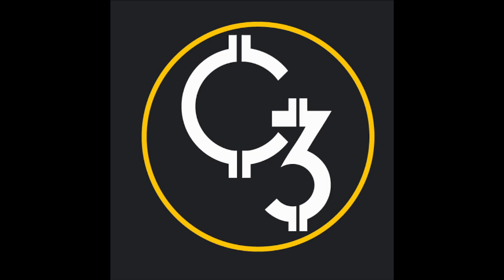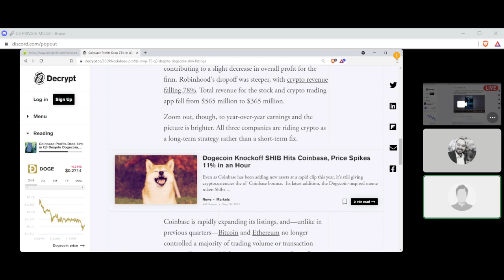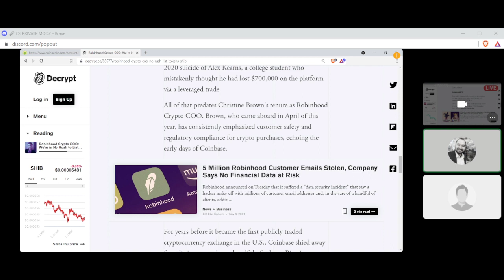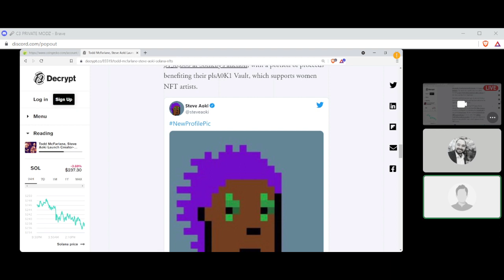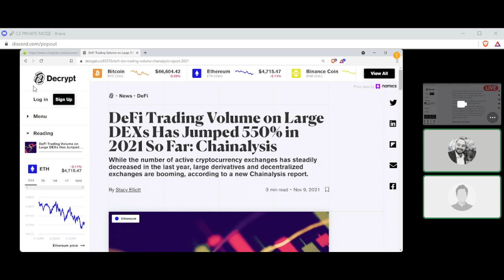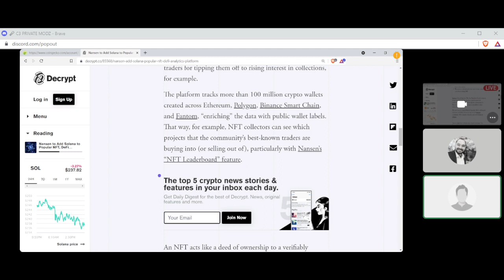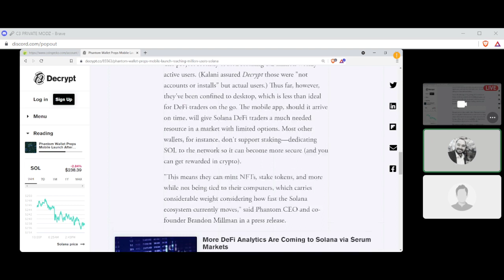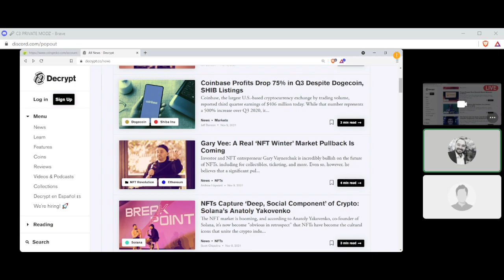E339 110921 CRYPTO MARKET/CRYPTO NEWS W/ JAKE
Hello Cryptonaunts, we are back again for another Top 10 Crypto Daily Stats as well as your Crypto News of the Day. Gary Vaynerchuk is in the Crypto News talking about a Crypto Winter. Gobs and Gobs of Solana News. STACK SATS AND HODL! ADIOS!

*BTC: 17L7WpSPZ3C3hVnr3qTLrZdx6U2FRPzYxN
*ETH: 0x376839eff32a65cd4c237200a056b77b62239dfc
*BNB: bnb1g4hpsl398r7vj6jw89dtqpyhklc283wup4k449
*BAT: 0x376839eff32a65cd4c237200a056b77b62239dfc
⚡ (BEST AND EASIEST) EARN COMPOUNDED CRYPTO INTEREST
⚡ (TRUSTED EXCHANGES)
*COINBASE - Hi - I've been using Coinbase which makes it really easy and safe to buy, sell, and store digital currency (like Bitcoin). Claim your invite now Let me know if you need help, Blockchain John
*GEMINI - Get $10 in BTC when you invite a friend and they trade $100 worth of USD.